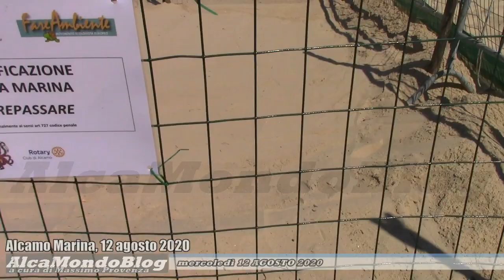Alcamo Marina, 12 agosto 2020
ALCAMO MARINA. Mercoledì 12 agosto 2020. A cura di Massimo Provenza